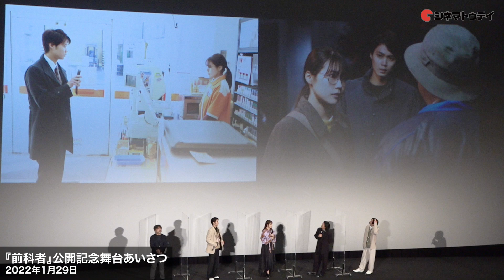【トークノーカット】有村架純、森田剛、磯村勇斗ら登場！映画『前科者』公開記念舞台あいさつ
※一部ネタバレがあります。

有村架純、森田剛、磯村勇斗、若葉竜也、石橋静河、岸善幸監督が登壇した、映画『前科者』公開記念舞台あいさつの模様をトークノーカットでお届け！

〜見どころ〜
罪を犯した「前科者」たちの更生や社会復帰を手助けする保護司の奮闘を描く、香川まさひとと月島冬二による社会派コミックを映画化。かつて殺人を犯した男の社会復帰を支える主人公が、保護司としてさまざまな現実と向き合う。監督・脚本などを『二重生活』や『あゝ、荒野』シリーズなどの岸善幸が担当。自身も壮絶な過去を持つ主人公を『花束みたいな恋をした』などの有村架純、過去を背負いながらも彼女のもとで更生を目指す「前科者」を『ヒメアノ～ル』などの森田剛が演じる。

〜あらすじ〜
罪を犯した者や非行歴のある者の更生、社会復帰を助ける保護司の阿川佳代（有村架純）は、さまざまな「前科者」のために日々奮闘していた。彼女が保護観察を担当する男で、職場のいじめにより同僚を殺害した過去のある工藤誠（森田剛）は、実直な生活態度で社会復帰も間近と見られていた。しかし、彼はある日突然姿を消し、再び警察に追われる身となってしまう。一方そのころ、街で連続殺人事件が発生し、捜査の進展につれ佳代の過去が明らかになっていく。

(C) 2021 香川まさひと・月島冬二・小学館／映画「前科者」製作委員会